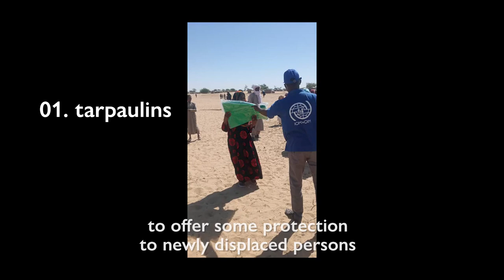IOM Shelter Assistance in Chad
In Chad’s Lac Province, more than 390 000 people have been displaced by insecurity and climate change. IOM is one of the leading UN agencies providing shelter and emergency assistance to internally displaced persons. Here’s how we do it.